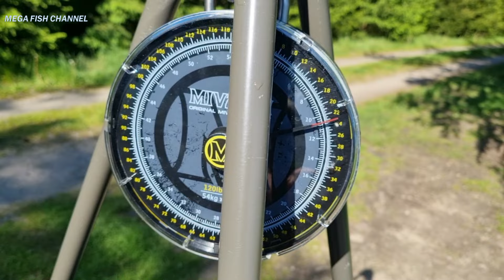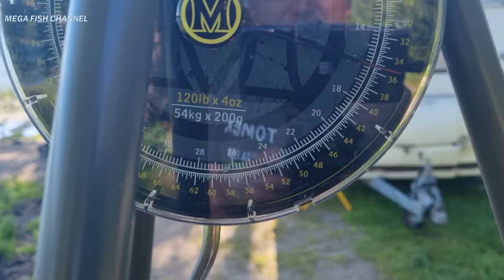MEGA ZASIADKA Cz. 1🐟 🎣. 4x15+. ŁOWISKO KRĄŻNO. STANOWISKO 2 -3.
Kolejna zasiadka karpiowa, na której łowiliśmy medalowe ryby, nie tylko karpie. Relacja z 3-dniowej wyprawy nad jezioro Krążno na Kaszubach. Stanowisko nr 2 i 3, 16-19 maj 2024. Jak pokazuje ten film, ryby zawsze nas zaskakują. Koniecznie musicie zobaczyć całą relację.